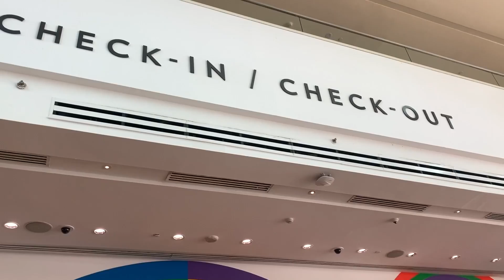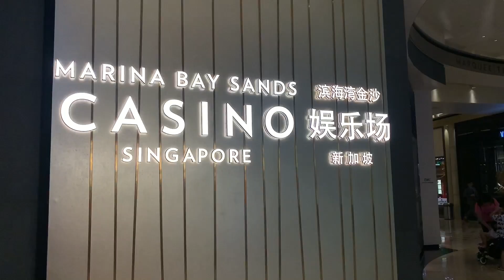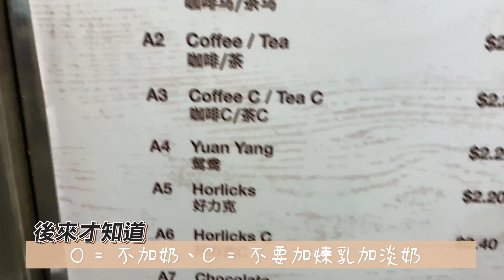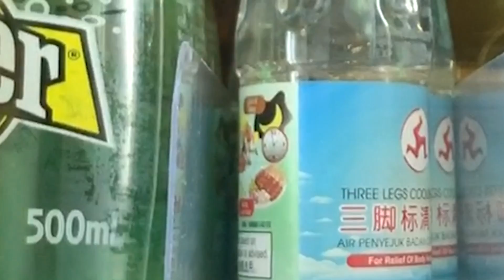【新加坡Vlog🇸🇬】金沙酒店、無邊際泳池夜景、黃亞細肉骨茶、水舞燈光秀 | Haya CC字幕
感謝真貓協助本片字幕